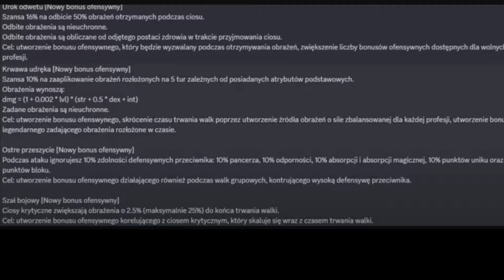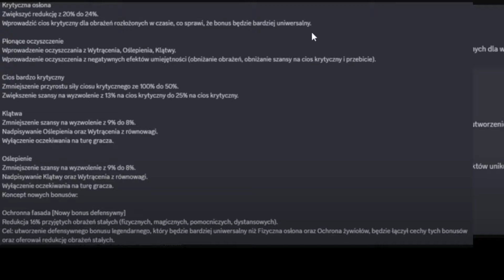Dwie legendy i zbrojka na +5! Przygody kosmicznego komboja!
Możesz wspierać mnie, żeby mi pomóc w osiąganiu swoich celów uczciwą pracą!
CO TUTAJ NIŻEJ JEST NAPISANE? LOL